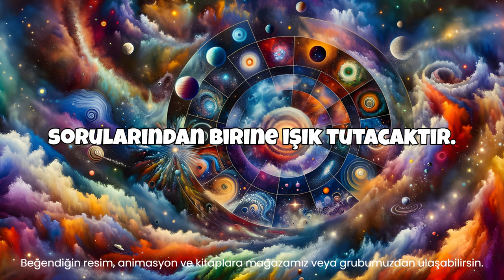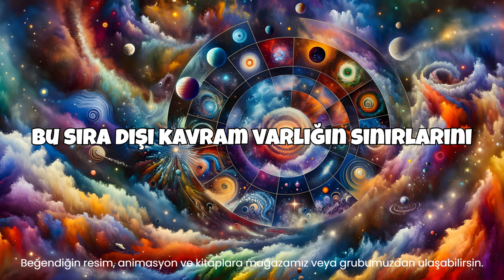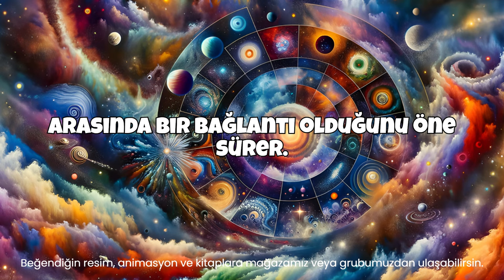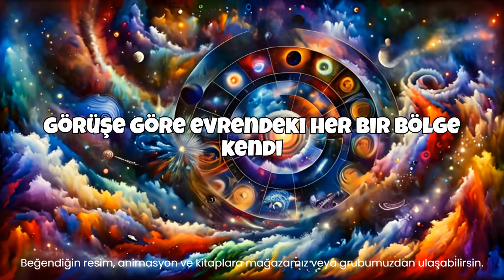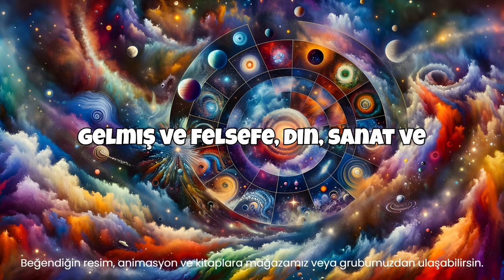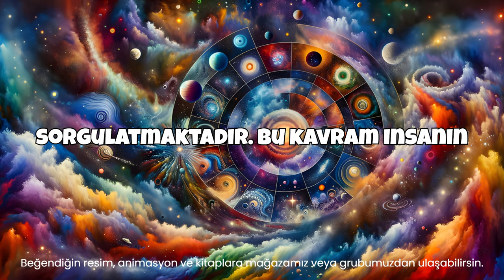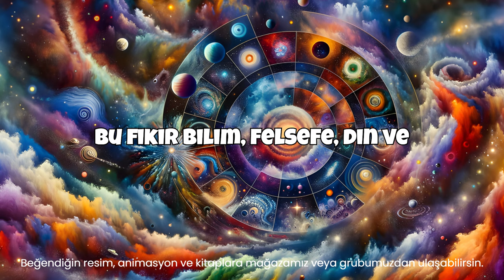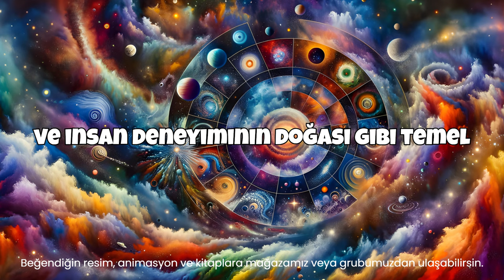VARLIĞIN SONSUZ DİZİLİMİ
Varlığın sonsuz diziliminin keşfedilmesi, insanoğlunun en gizemli ve en derin sorularından birine ışık tutacaktır. Bu kitap, evrenin ve tüm varlığın sınırlarını zorlayan bir yolculuğa çıkmayı amaçlamaktadır. Paralel evrenler kavramı, uzun zamandır bilim insanlarının ve düşünürlerin zihinlerini meşgul etmiştir ve bu kitap, bu sıra dışı fikri derinlemesine incelemektedir.
Paralel evrenler fikrinin kökenleri, antik felsefe ve mitolojilere kadar uzanmaktadır. Eski Yunan'da Anaksagoras, "her şeyin her şeyde bulunduğu" fikrini ortaya atmıştır. Bu, aslında farklı gerçekliklerin ve boyutların varlığına işaret edebilir. Doğu felsefelerinde de benzer kavramlar mevcuttur. Budizm'de "Avatamsaka" evren görüşü, sonsuz sayıda evrenin birbirine geçmiş halde olduğunu savunur.
Modern bilimde, kuantum mekaniği ve görelilik teorisi, paralel evrenler fikrini gündeme getirmiştir. Schrödinger'in meşhur kedisi paradoksu, bir parçacığın aynı anda iki farklı durumda olabileceğini gösterir. Bu da farklı gerçekliklerin bir arada var olabileceği fikrini destekler. Ayrıca, evrenin büyük patlamadan doğduğu ve her an genişlediği gerçeği, farklı büyük patlamalardan kaynaklanan paralel evrenlerin olabileceğini akıllara getirir.
Bu kitap, paralel evrenler konusundaki en son bilimsel bulguları ve teorileri detaylandırarak, okuyucuya bu konuyu derinlemesine anlaması için fırsat sunacaktır. Farklı disiplinlerden gelen kanıtlar ve yorumlar, konuyu çok yönlü bir şekilde ele alacaktır. Okurun, varlığın sonsuz diziliminin sınırlarını keşfetmeye hazır olması beklenmektedir.